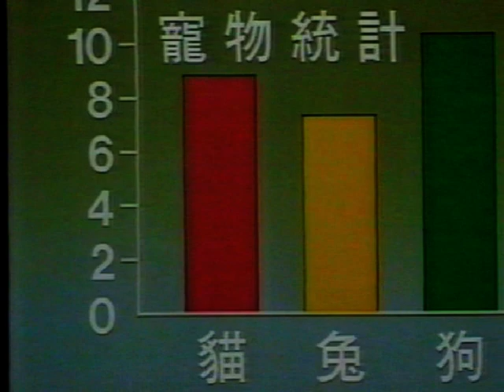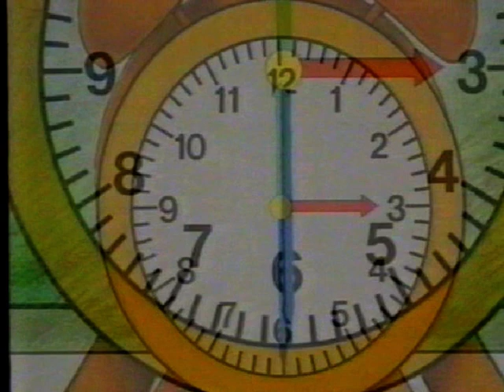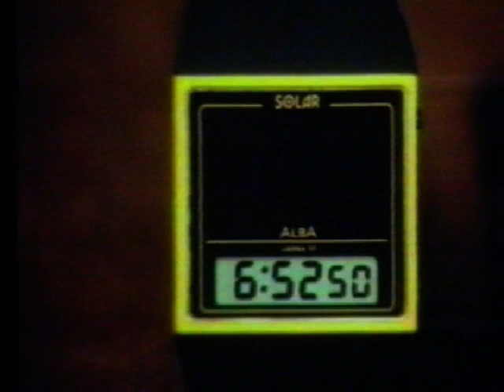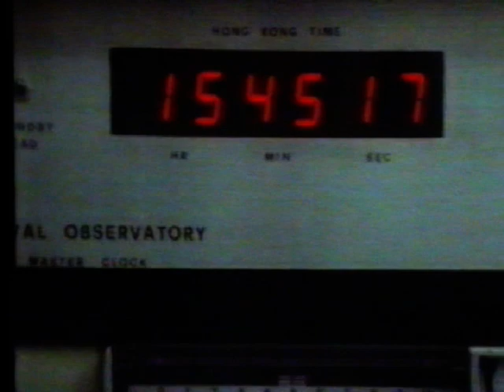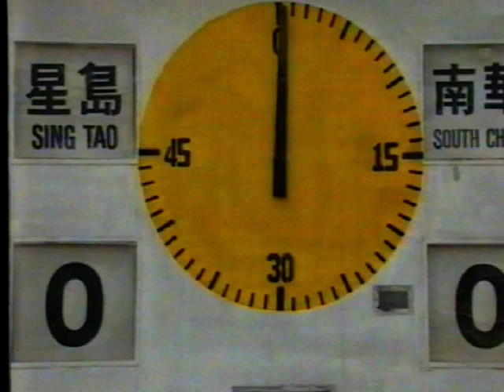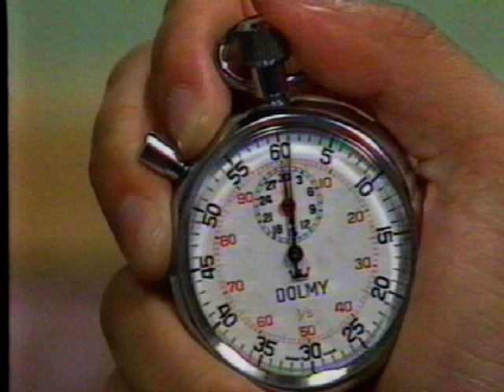三年級數學上學期 節目6 時間的量度 HK ETV